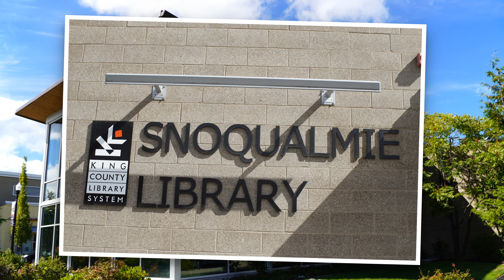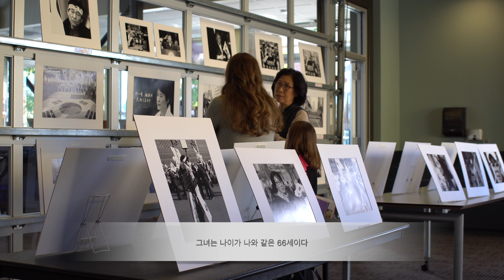RELEASE PRESIDENT PARK NOW!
President Park Guen-hye is a victim of a sedition masterminded by politically biased prosecutors, fake-news agencies and Pro-North Korean Communists.

There was no clear evidence but only have been a fabricate story and fake news.

She has already been in prison for almost one and a half year during which time her health has markedly deteriorated without proper medical care.

We demand that US Senators and Representatives inquire into the systematic violation of human rights that have been committed against President Park in South Korea.